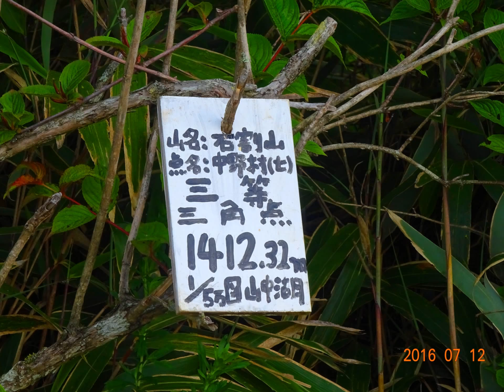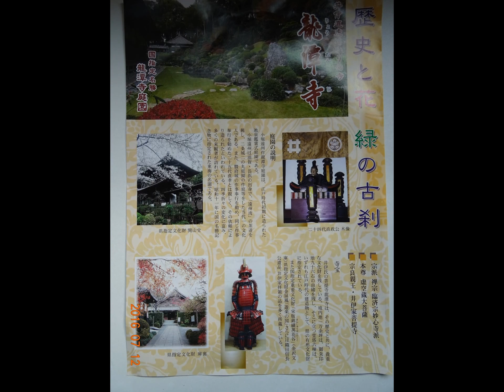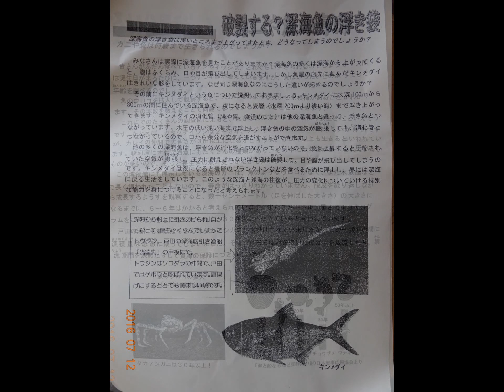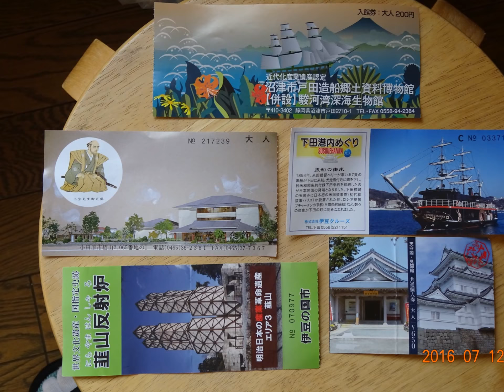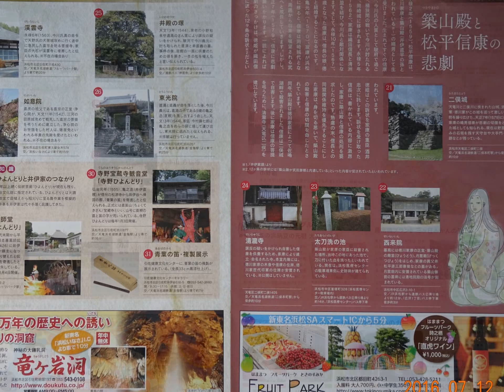石割山 石割神社 スライド